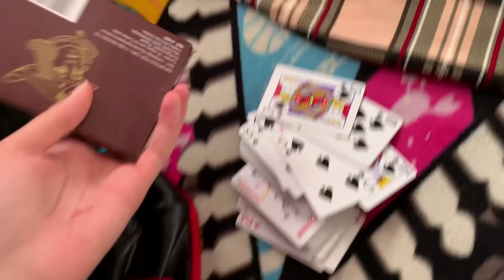ARRUME SE COMIGO: HALOWEEN KNN